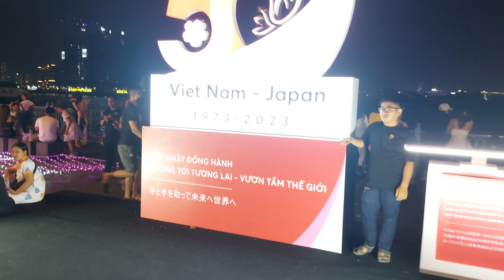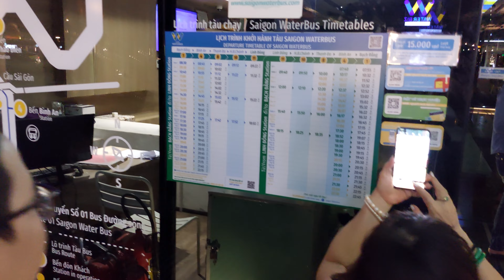Bach Dang Harbour, Saigon, Vietnam